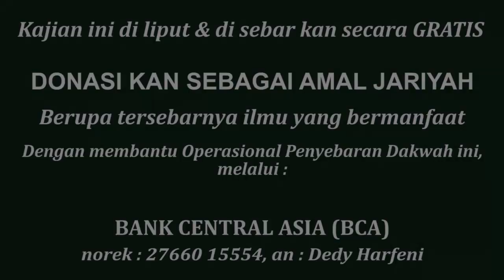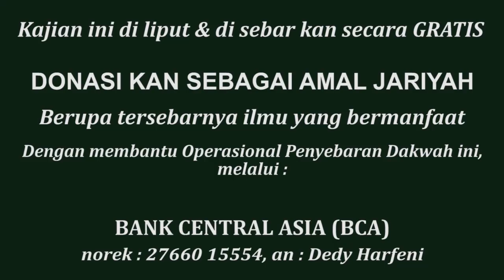Bersyukur Atas Kemenangan | Ust. Ahmad Zain An-Najah, MA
Diselenggarakan oleh :
MT. Al-Ishlah
Kajian Rutin Rabu Pagi
Di Jakarta Selatan

DI DUKUNG oleh :
fb. Al-Hujjah

Dukung Perkembangan & Penyebaran DAKWAH AL-HUJJAH, melalui :
- BCA, norek : 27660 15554, an : Dedy Harfeni